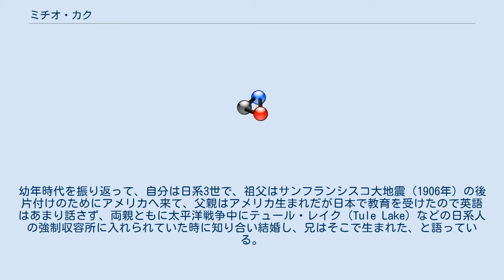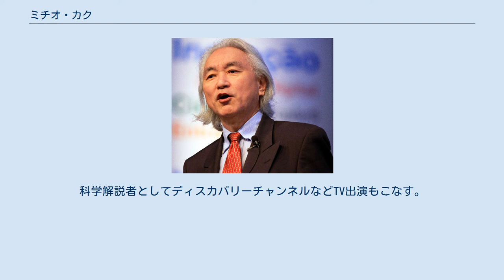ミチオ・カク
ローレンス・バークレー国立研究所の人物
ミチオ・カク（加來 道雄、2014年） ミチオ・カク（加來 道雄、Michio Kaku、1947年1月24日 - ）は日系アメリカ人（3世）の理論物理学者、作家。
専門は素粒子論、とくに超弦理論。
 ミチオ・カクは1947年1月24日にカリフォルニア州サンノゼで生まれた。
幼年時代を振り返って、自分は日系3世で、祖父はサンフランシスコ大地震（1906年）の後片付けのためにアメリカへ来て、父親はアメリカ生まれだが日本で教育を受けたので英語はあまり話さず、両親ともに太平洋戦争中にテュール・レイク（Tule Lake）などの日系人の強制収容所に入れられていた時に知り合い結婚し、兄はそこで生まれた、と語っている。
 パロアルト市の高校時代に理論物理学者のエドワード・テラーに傾倒する。
1968年ハーバード大学卒業。
1972年カリフォルニア大学バークレー校のローレンス・バークレー国立研究所より博士号を取得。
 1973年プリンストン大学講師を経て、25年以上ニューヨーク市立大学シティカレッジ物理学部教授として教鞭をとる。
現在は同大学教授の他、プリンストン大学とニューヨーク大学の講師。
 弦理論に大きな貢献があり、いわゆる弦の場の理論の創始者の一人。
科学の普及活動に熱心で多くの著書を出版、ベストセラーも複数ある。
科学解説者としてディスカバリーチャンネルなどTV出演もこなす。
 その他ディスカバリーチャンネルの科学番組に度々登場し意見を述べている。
 ^ Skyward Interview: "Michio Kaku, String Symphonies" by Owen Pye, in JAL Skyward Magazine (February, 2010):